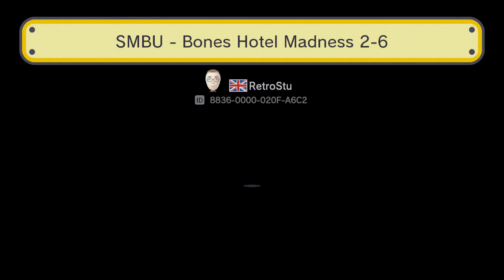Super Mario Maker - SMBU - Bones Hotel Madness 2-6